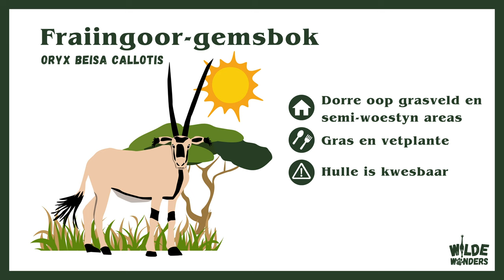Wilde Wonders Episode Sewentien: Die Fraiingoor-gemsbok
In hierdie episode leer ons meer van die laaste diertjie van die vreemde vyf in Afrika!

Het jy al gehoor van die fraiingoor-gemsbok? Kom leer meer saam van hierdie interessante bok in Kenia.

Wilde Wonders is 'n Afrikaanse kinderreeks wat interessante bos-feite deel oor die diere en wonders wat ons twee ontdek op reis deur Afrika!

As jou kinders hou van die natuur en diere - is hierdie vir hulle!

Volg ons Youtube kanaal vir nog avonture saam ons in pragtige Afrika.